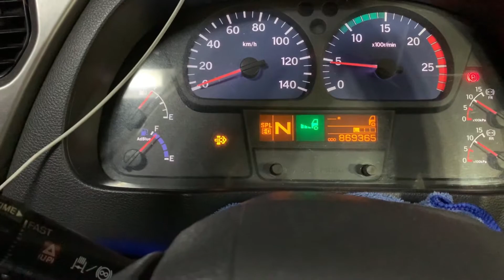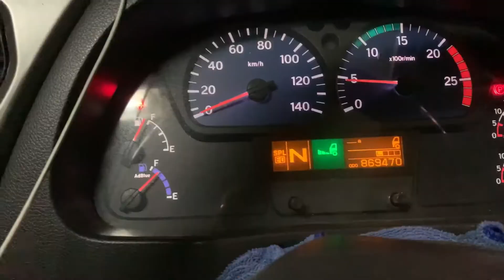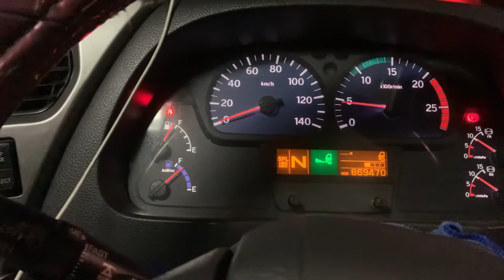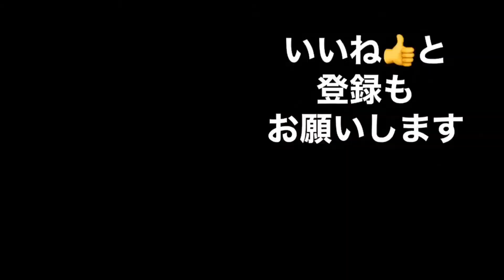【大雨災害】前代未聞！この危機を乗り越えれるのか？ハラハラしながらの運転にヒヤリハット！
長距離トラックで関西〜関東までを10tで走ってます。
  毎日、手積みで頑張ってます。
素人が車中飯で節約を紹介してます。
  みんなが簡単に試せてコスパのトラック飯を紹介です。
  どんなときでも出来るがモットー たまに走行動画、SAの紹介もしております。